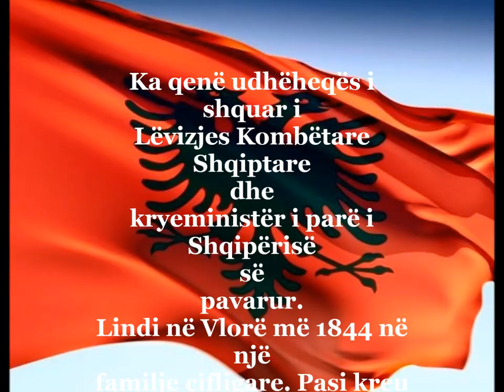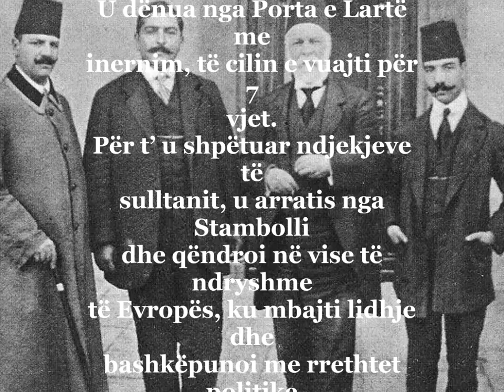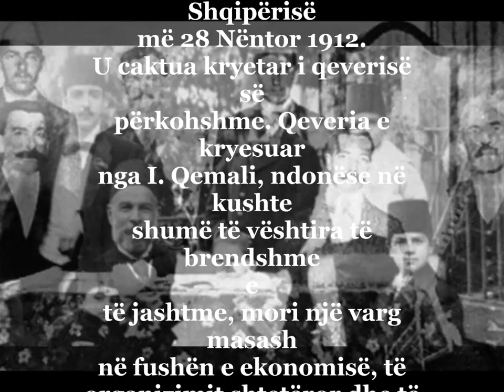Historia e Ismail Qemalit ( Bej Vlora )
Ka qenë udhëheqës i shquar i Lëvizjes Kombëtare Shqiptare dhe kryeministër i parë i Shqipërisë së pavarur.
Lindi në Vlorë më 1844 në një familje çifligare. Pasi kreu shkollën fillore në qytetin e lindjes dhe gjimnazin "Zosimea" në Janinë, më 1859 u vendos në Stamboll, ku mori pjesë në përpjekjet për caktimin e një alfabeti të përbashkët të gjuhës shqipe dhe për formimin e një shoqërie kulturore shqiptare.
Pati funksione të rëndësishme administrative në Perandorinë Osmane dhe u shqua si personalitet me pikëpamje liberale.
Kërkesat e I. Qemalit për reforma demokratike e çuan në konflikt me rrethet konservatore të Stambollit.
U dënua nga Porta e Lartë me inernim, të cilin e vuajti për 7 vjet. Për t' u shpëtuar ndjekjeve të sulltanit, u arratis nga Stambolli dhe qëndroi në vise të ndryshme të Evropës, ku mbajti lidhje dhe bashkëpunoi me rrethtet politike të Lëvizjes Kombëtare Shqiptare.
Ai me personalitete të ndryshme polite për të mbrojtur çështjen shqiptare. Në Vlorë kryesoi mbledhjen e Kuvendit Kombëtar që shpalli Pavarësinë e Shqipërisë më 28 Nëntor 1912.
U caktua kryetar i qeverisë së përkohshme. Qeveria e kryesuar nga I. Qemali, ndonëse në kushte shumë të vështira të brendshme e të jashtme, mori një varg masash në fushën e ekonomisë, të organizimit shtetëror dhe të kulturës kombëtare, që i hapën rrugën e zhvillimit të atdheut.
Mbrojti pranë Komisionit Ndërkombëtar të Kontrollit dhe pranë Fuqive të Mëdha të drejtat e ligjshme të popullit shqiptar dhe tërësinë territoriale të vendit. I. Qemali u tregua burrë shteti dhe diplomat largpamës.
Vitet e fundit të jetës së tij në mërgim I. Qemali i përdori në dobi të çështjes shqiptare. Vdiq në Itali më 1919.